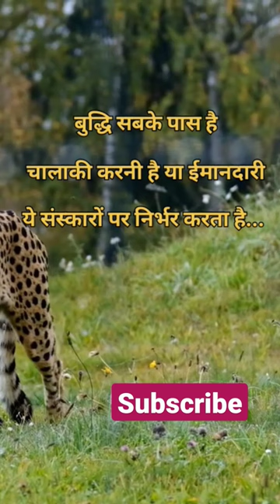hindi motivation quote hindi book# viral🤔🤔🤔morefunnhindi kahaniya